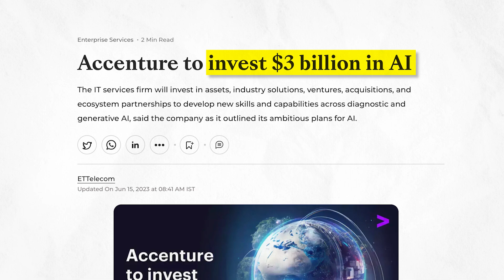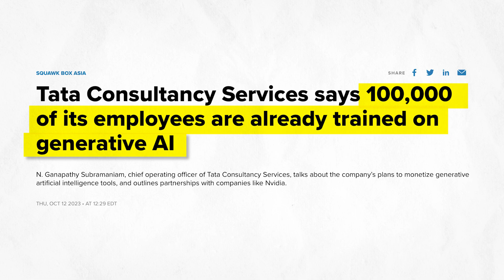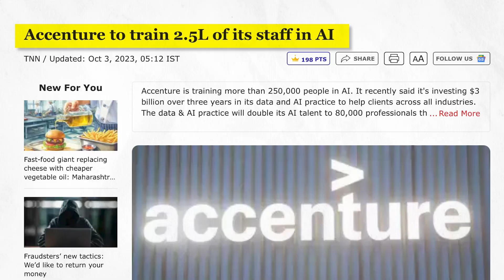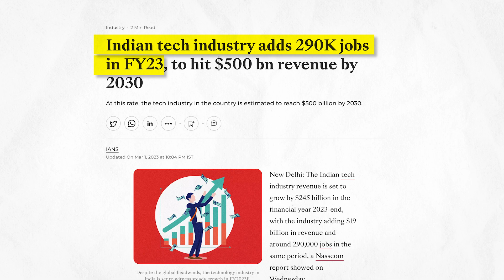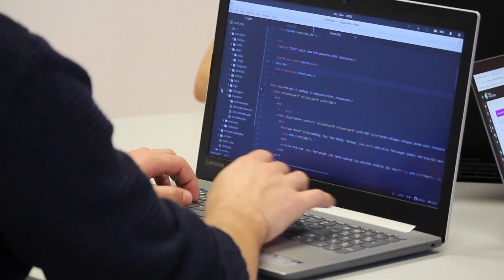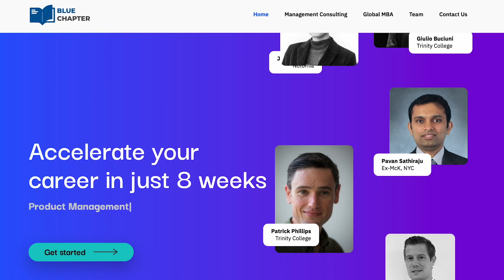Which IT Services Company will THRIVE in the AI Revolution? | Future of IT Industry India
IT service companies have been investing heavily into AI technology over the last few years. If we look at TCS AI Courses, or Infosys AI deal, or Wipro AI investment, we should be able to tell that IT services companies in India are doing a lot of things concerning developing their AI capability. But as we know the IT jobs vs AI phenomena is going to play out again in front of us if this continues. IT jobs AI can’t replace or IT jobs AI has replaced is a constant question in the minds of most IT Employees across the world.

TCS Artificial Intelligence plans and Infosys GenAI development plans are keen on using the new technology to the fullest. Wipro AI investment to the tune of a billion dollars is the testament to the fact that AI revolution is going to change the IT service companies forever. The future of IT industry depends on which company is going to use the AI technology to the best of their capability.

The IT jobs safe from AI will the the ones that use AI to get the work done more efficiently. These will ultimately be the IT jobs AI can’t replace. If you are wondering about the skills AI cannot replace, then you need to look at the skills that are related to AI in some manner. You should focus on the use of AI in your domain and how it will impact your overall growth in the future.

The future of IT Industry and the future of IT jobs depends a lot on this IT jobs vs AI dynamic. The IT jobs AI will replace will be the kind of jobs that do not require a higher degree of problem solving or management skills. You need to learn these skills such as critical thinking and problem solving because these skills are going to be as valuable as your technical skills in the future.

About Me

Chapters

0:00 - Intro
0:28 - Factors Influencing AI Future
3:03 - IT Jobs vs AI
4:19 - Important Skills in AI Age
6:12 - Outro